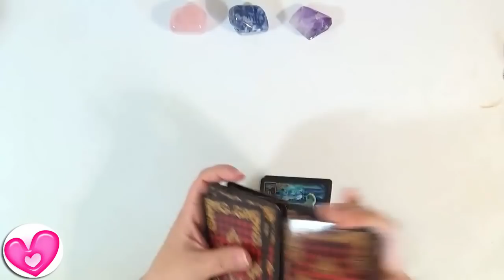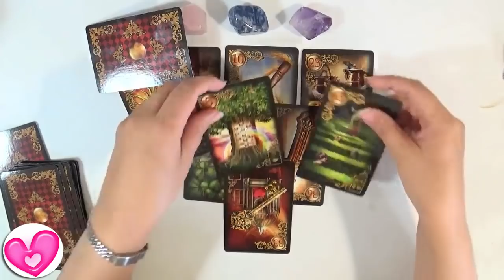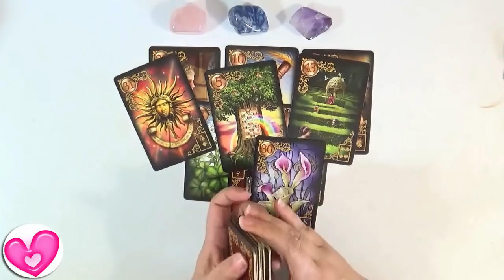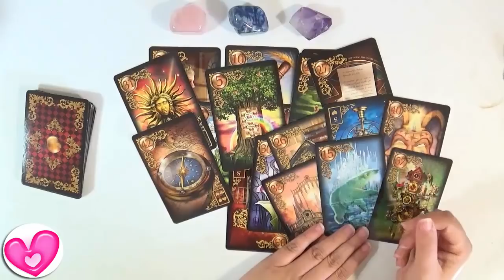❤️ Aries Solteros Aries Diciembre 2018💌 Guia Angelical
Horóscopo para Solteros Aries Diciembre 2018 por Guia Angelical
Tarot  Amor Aries Diciembre 2018
Este Aries solteros las cartas te harán un pronóstico para este mes de diciembre 2018... No te pierdas toda esta información puede hacer que cambie tu vidas en el amor Aries Diciembre